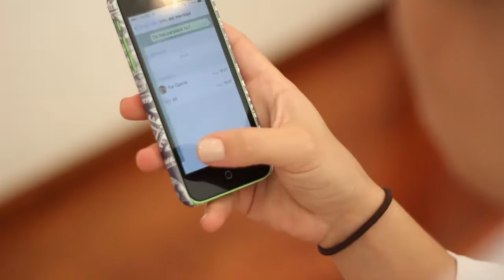AMAYA & ALONSO "Alberi-Novias"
CONSEGUIMOS QUE PERDUREN LOS MEJORES MOMENTOS DE TU VIDA.
Fotografía y Video profesional para bodas.
Trabajamos en toda la República Mexicana.